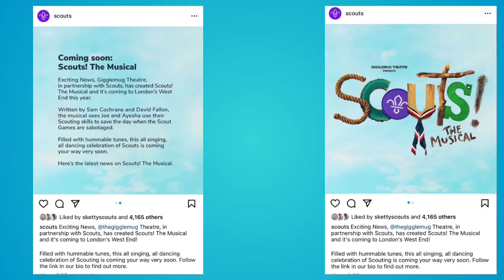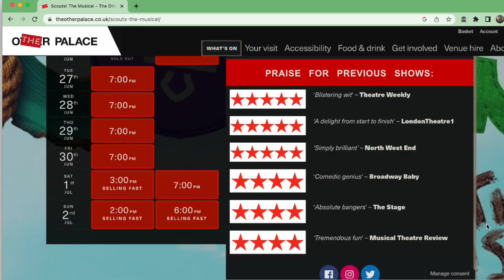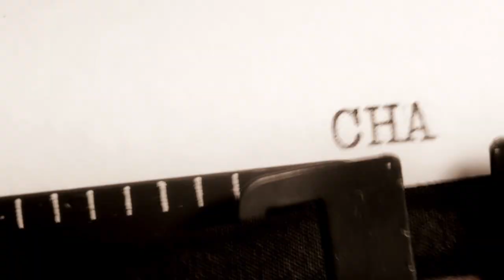Scouts The Musical Is Coming To The West End!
Scouts The Musical is coming to London, and I'm going to make sure you're there to see it! In this video, I chat to one of the Shows Writers to find out what Scouts the Musical is all about.

Scouts The Musical is going to be one of the most popular shows in London this Spring! In this video, We find out what the show is all about and I also play 2 songs from the show to get you into the mood and I’ll also show you  how to get tickets and  a nice discount code!. After watching this video, you'll be ready to join me in singing the Skills for Life song!